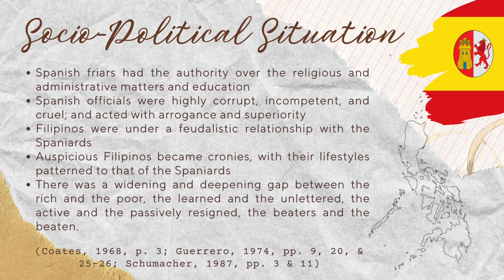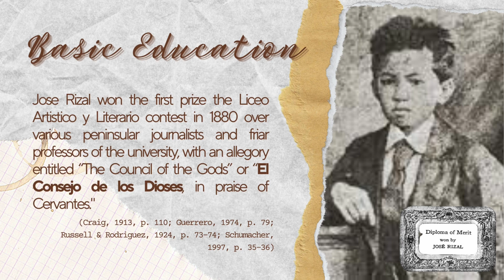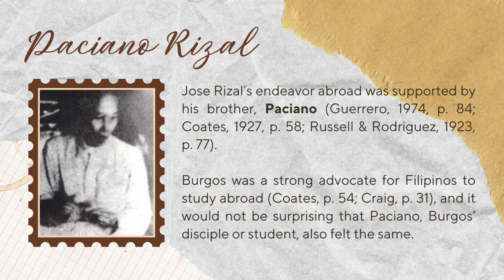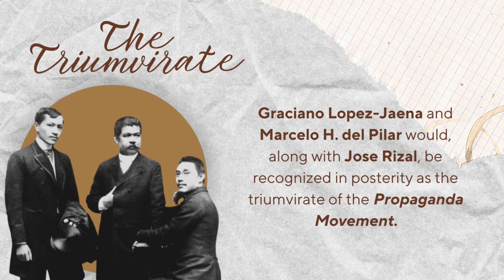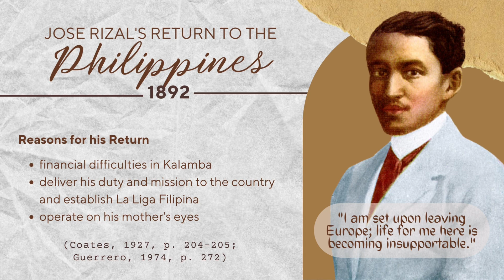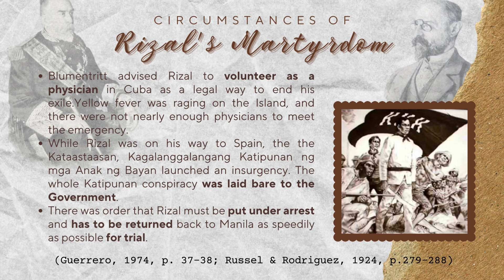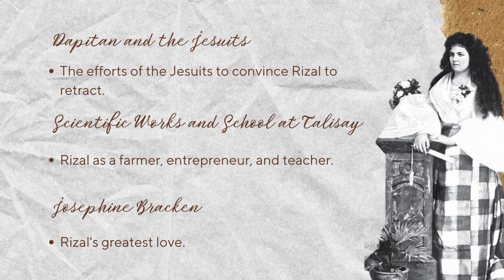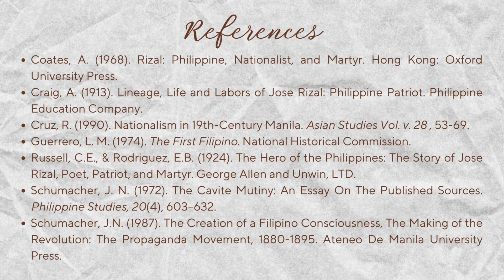The Life and Works of Dr. Jose Rizal | Profiling the Hero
Let us get to know more about the national hero and the significant people involved in his life, as well as his  journey to Europe, the organizations he was involved in, and the various events that led to his eventual martyrdom.

This video presentation is in partial fulfillment of the requirements in PI 100 - The Life and Works of Jose Rizal.

Prepared by:
Abis, River
Andus, Blessie Rae
Bulante, Stephany Jen
Olivar, Angel May
Prieto, Era Luz Maria

References:
Coates, A. (1968). Rizal: Philippine, Nationalist, and Martyr. Hong Kong: Oxford University Press.
Craig, A. (1913). Lineage, Life and Labors of Jose Rizal: Philippine Patriot. Philippine Education Company.
Cruz, R. (1990). Nationalism in 19th-Century Manila. Asian Studies Vol. v. 28 , 53-69.
Guerrero, L. M. (1974). The First Filipino. National Historical Commission.
Russell, C.E., & Rodriguez, E.B. (1924). The Hero of the Philippines: The Story of Jose Rizal, Poet, Patriot, and Martyr. George Allen and Unwin, LTD.
Schumacher, J. N. (1972). The Cavite Mutiny: An Essay On The Published Sources. Philippine Studies, 20(4), 603–632.
Schumacher, J.N. (1987). The Creation of a Filipino Consciousness, The Making of the Revolution: The Propaganda Movement, 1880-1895. Ateneo De Manila University Press.